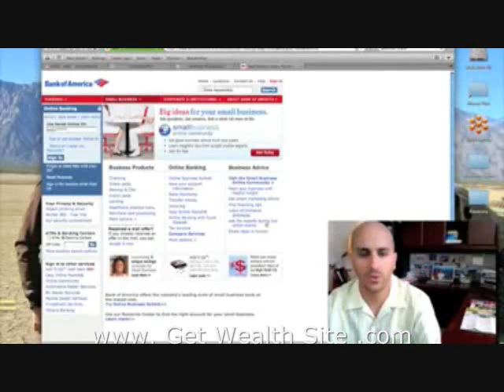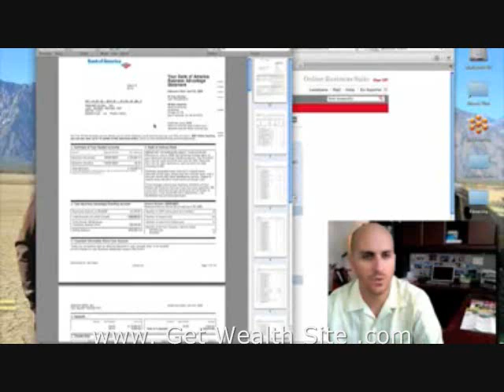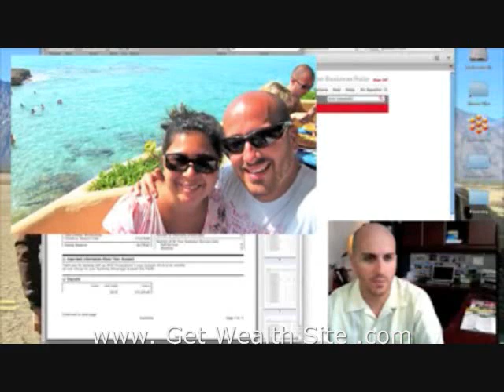Waffle House Franchise? Honest Reviews About Brick-n-Mortar Business Model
Waffle House Franchise
Waffle House Franchise:- On Labor Day in 1955, two men came together to create an icon: The first Waffle House restaurant opened its doors in the Avondale ...
YouTube - Waffle House Franchise Information & Cost

2 min - Jan 18, 2010 - Uploaded by cvincijr
Get our free report and find out if a Waffle House Franchise is right for you.
More videos for waffle house franchise »
Waffle House Franchise Information
Franchise Information for Waffle House. Including Start-up Costs, Franchise Fees, Qualifications, Growth History and More. Restaurant.

Show map of 5986 Financial Drive, Norcross, GA 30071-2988
Places for waffle house franchise near Marietta, GA
Waffle House
 - 2 reviews - Place page
Waffle House
 - 2 reviews - Place page
Waffle House
 - 3 reviews - Place page
  More results near Marietta, GA »
Waffle House Franchise | FindAFranchise.com
Waffle House offers entrepreneurs a chance to join a dynamic , growing restaurant system through two franchise programs that allow multi-unit development ...
Waffle House® - Franchise Careers
Waffle House Franchise
Since 1955, Waffle House has offered the unbeatable combination of good food and outstanding service that has made it a beloved icon of the South.
Atlanta Journal Articles Discuss Waffle House Franchise Bankruptcy ...
Aug 6, 2009 ... Atlanta Journal Articles Discuss Waffle House Franchise Bankruptcy Case. Edited August 18 - Debtor Southeast Waffles has withdrawn its Plan ...
Can Phil Mickelson win a Waffle House franchise? | The Biz Beat
Aug 5, 2009 ... Can a Masters champ run a Waffle house? That's what a bankruptcy court judge is going to decide. AJC reporter Joe Guy Collier writes that ...
Own a Waffle House Franchise Opportunity
Waffle House® restaurants have offered the unbeatable combination of good food with outstanding service since 1955.
[PDF]
Bert Thornton President of Franchise Operations Waffle House
Bert Thornton. President of Franchise Operations. Waffle House ... Waffle House location (parking lot). It will be an RV suitable for sleeping four ...
www2.isye.gatech.edu/.../disasterwafflehousehandoutforweb.pdf - Similar